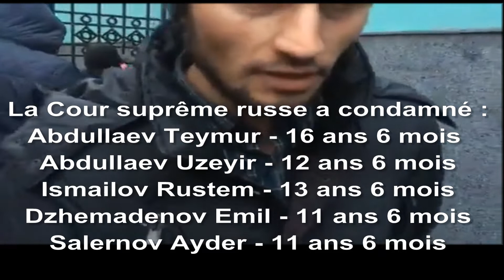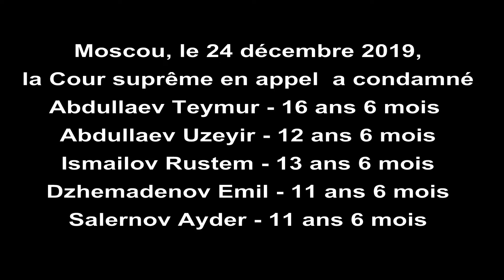Persécution des Tatars de Crimée par l’occupant russe.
La Cour suprême de Russie a condamné 5 Tatars de Crimée, supposés être membres de la congrégation pacifique musulmane « Hizb ut-Tahrir », à 65,5 ans au total dans une prison de haute sécurité.
Selon une pratique contraire au droit international, mais courante des autorités russes, les accusés ont été déportés de Crimée occupée en Russie. Ils ont assisté par vidéoconférence depuis le centre de détention de Taganrog à leur procès. La Cour suprême a confirmé les peines de prison ferme énoncées en première instance :
Abdullaev Teymur — 16 ans 6 mois.
Abdullaev Uzeyir — 12 ans 6 mois.
Ismailov Rustem — 13 ans 6 mois.
Dzhemadenov Emil — 11 ans 6 mois.
Salernov Ayder — 11 ans 6 mois.
Selon les avocats, il n’y a pas eu une seule preuve d’implication des accusés dans un seul acte terroriste.

Dans le cadre des « affaires Hizb ut-Tahrir », plus de 60 personnes ont été arrêtées et condamnées à ce jour pour avoir lu des livres déclarés « interdits » dans la seule Fédération de Russie. Certaines peines dépassent les 20 ans de prison.